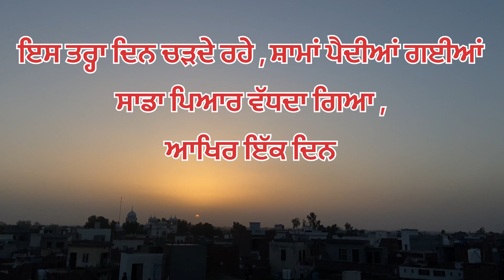ਅਧੂਰੇ ਰਿਸ਼ਤੇ new punjabi videos semi dirba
video by - semi dirba

Dop.      - Rajwinder maan

Artist     - semi dirba , shalja walia ,mangi,
                  Gurwinder, ravi , gunraj

Spical thanks 🙏 - gaggu kamalur ,
                                 Lakhi verma
moose wala live, sidhu moose wala news, sidhu moosewala updates,